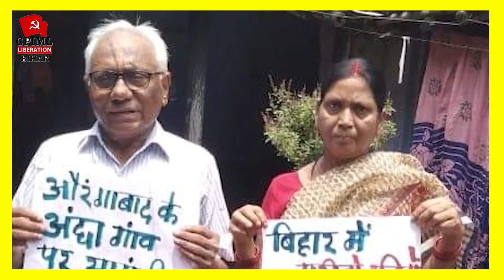चेहरे पर कोई शिकन नहीं जैसे अपने अधूरे छूट गए सपनों के पूरा होने का अटूट विश्वास हो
चेहरे पर कोई शिकन नहीं जैसे अपने अधूरे छूट गए सपनों के पूरा होने का अटूट विश्वास हो और वही भरोसा लिए का. राजाराम चिर निद्रा में सो गए।
भाकपा-माले के वरिष्ठ नेता और आईपीएफ के संस्थापक महासचिव का. राजाराम को भावभीनी श्रद्धांजलि
कामरेड राजाराम को लाल सलाम।